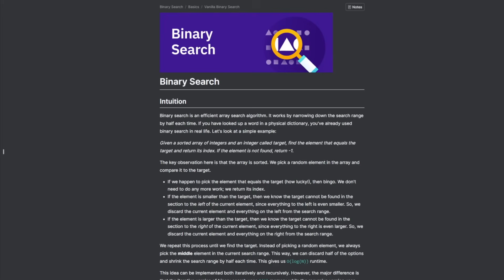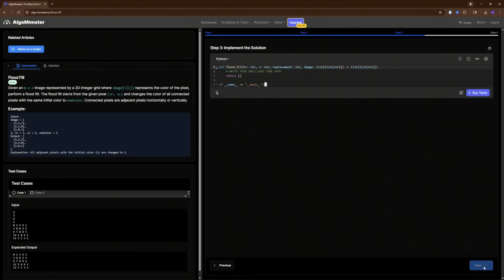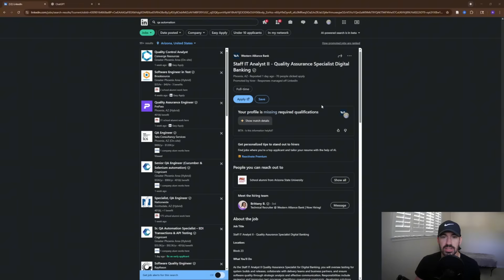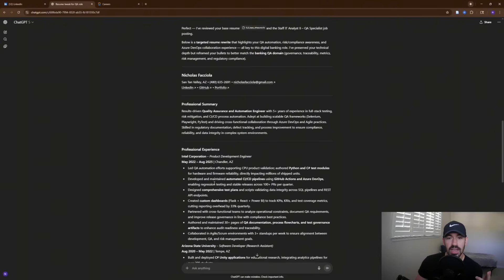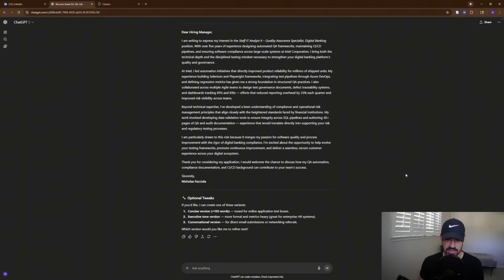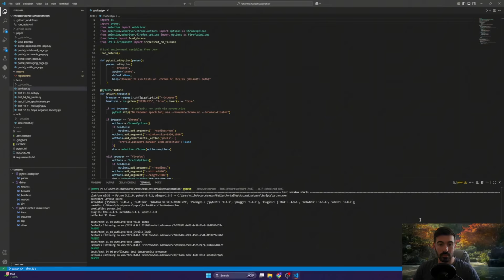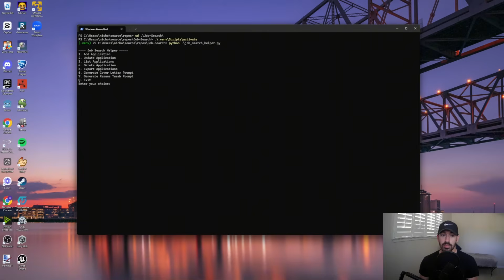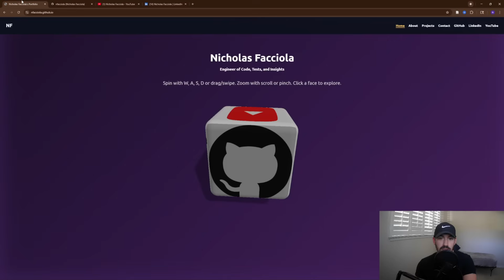The 5 BIGGEST Mistakes I Made While Applying for Tech Jobs (and How I Fixed It)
After getting laid off from Intel in July I, like many others, struggled to land a new tech job. In this video I break down the 5 biggest mistakes I made while applying for tech jobs and what I did differently to finally land a software QA engineer position this October. Hopefully this video helps some of you out, I know the search is soul crushing.

AlgoMonster is the smartest way to prepare for coding interviews, built by engineers at Google, Meta, and other top tech companies. It teaches through patterns, includes a full learning plan, and features a new practice mode that replicates real interviews. You’ll also get flowcharts, solution templates, and a speedrun mode to sharpen your problem-solving under pressure.

Timestamps:
0:00  - Introduction
2:05  - Mistake #1
3:36  - Mistake #2
10:49 - Mistake #3
13:24 - Mistake #4
16:08 - Mistake #5
17:55 - Conclusion